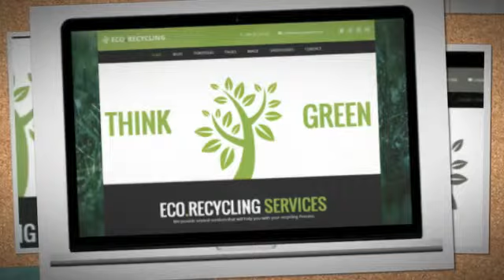EcoRecycling - a Multipurpose Wordpress Theme + Download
EcoRecycling comes with a special one click demo install that allows you to choose from the live demo that is currently implemented. It is advised to use this demo importer on a clean Wordpress installation. No more XML files and tedious demo installations. Simply choose the Theme and whether you wish to import Revolution Slider and Widgets and you are ready to go. A video tutorial below demonstrates just how fast and easy the demo installation is.